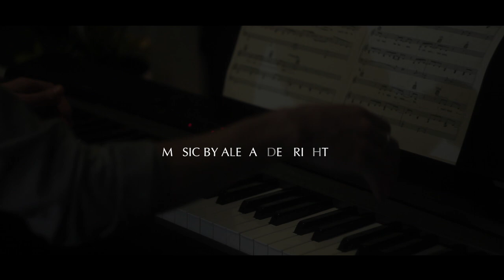"Luminescence" Part I. op.19 // Alex Richter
I really appreciate your opinion, please write what you feel

On the creation of the music prompted me to think about eternity, about how one energy eventually flows into the other, as one element becomes different. It is a lovely thought. I present to you the opening of this opus "Luminescence" Part I. I play Casio PX-130 here. The video This video was shot at Canon 550D. The software used is Final Cut Pro and Logic Pro (Plugin Kontakt 5 Vienna Classic Vintage D)